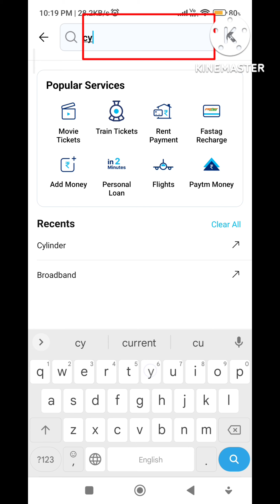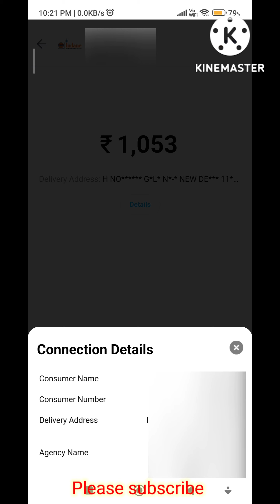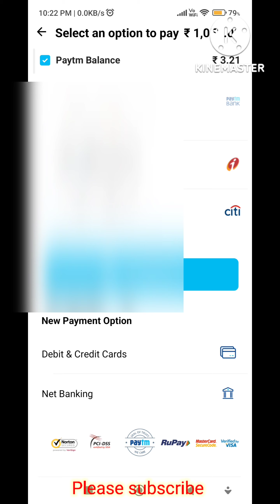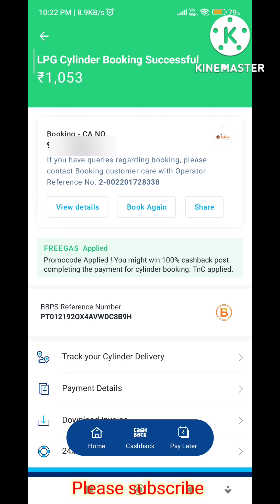पेटीएम से ऑनलाइन एलपीजी गैस सिलेंडर कैसे बुक करें || how to book LPG Gas cylinder online from Paytm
indane gas booking kaise kare mobile se , indane gas , indane gas transfer online , indane cylinder price , indane cylinder , indane cylinder booking , indane cylinder open ,